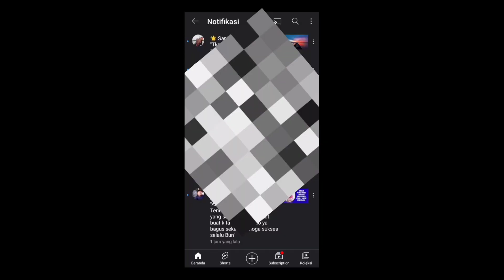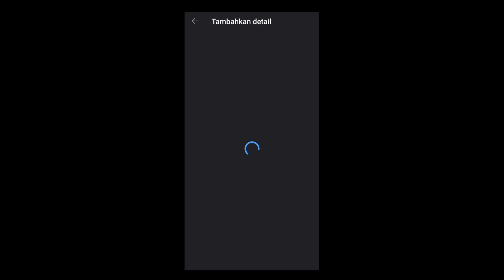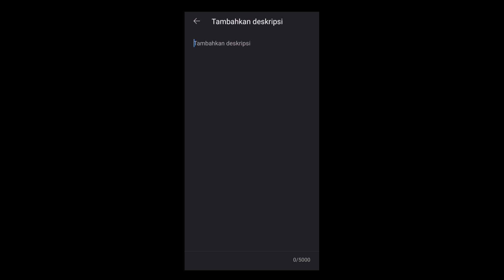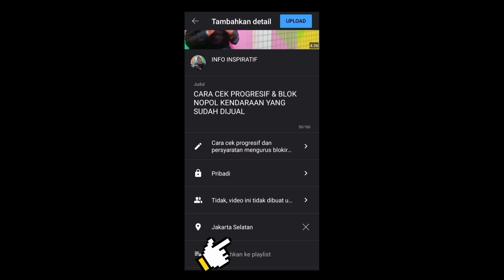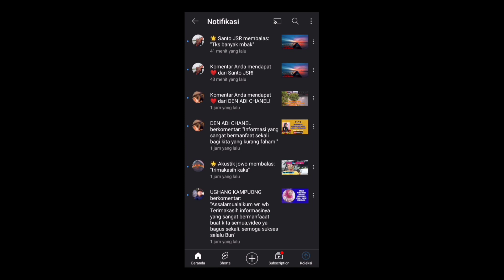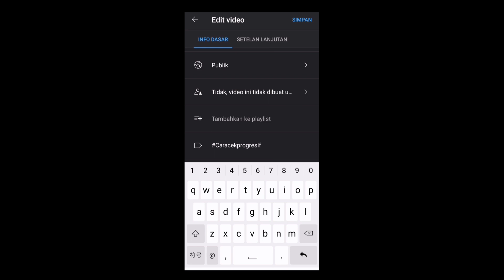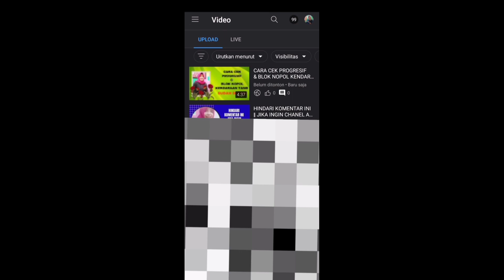CARA APLOUD VIDEO DIYOUTUBE YANG BENAR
Tips dan trik Aploud video diyoutube,agar tidak sia” buat konten